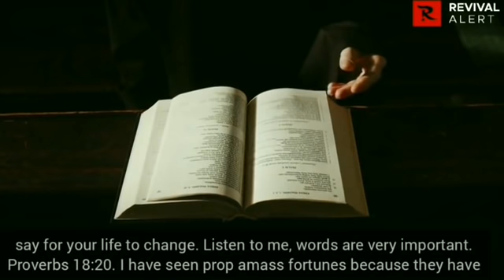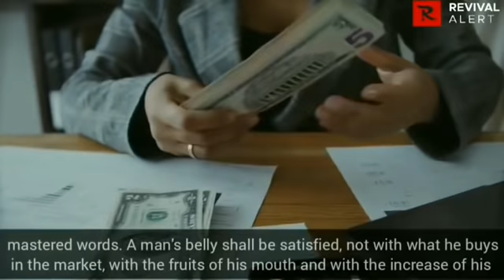3 Practical Things You MUST Know and Do to Excel | Apostle Joshua Selman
In this powerful sermon, Apostle Joshua Selman teaches ways to win the hearts of kings and people of influence.
Apostle Joshua Selman equally teaches how to excel in Life
Apostle Selman equally explains how to master relationships and gain favors from relationships.
You will surely learn a lot about relationships from this.

Thus:
1) This video is transformative in nature.
2)This video is used for teaching purposes.
3)This video has no negative impact on the original works (It would actually be positive for them).
4) Only bits and pieces were used to adequately pass this teaching across.